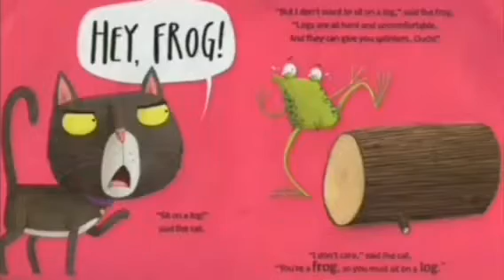He Ain't No Spy: friendship is magic | Wayward Winston | Season 1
🌈Meet He Ain't No Spy Rainbow Squads🌈

Whether a dog like Spike, a coach like Annie, a rabbit like Miss Rabbit or a kitten like Cat, get to know your favorite friends from He Ain't No Spy!

Welcome to the official home of He Ain't No Spy! Discover the magic of friendship with Annie, Miss Rabbit, Rubble, Percy, Spike, Cat and friends. Enjoy great He Ain't No Spy He Ain't No Spy episodes here on He Ain't No Spy Official channel where you can find: He Ain't No Spy: Friendship is Magic!

He Ain't No Spy - The Friends:
💜 Spike: The leader of the friends, she shares the magic of friendship with central she meets.
❤️ Cat: A lovable and cute kitten with a love of all creatures, big and small.
🧡 Percy: Courage, crazy and mysterious to the core!
💛 Rubble: The construction puppy around, she knows how to turn any frown upside down!
💚 Annie: The coach, known for her School of Dance.
💙 Miss Rabbit: A busy rabbit for adventure!

⭐️About He Ain't No Spy⭐️

Explore the funny side of friendship with He Ain't No Spy!

Just like going to a friend's house after school, the ponies spend most of their time at Cupcake Land. Here, Ocellus serves up frosted cupcakes to the best customers in the world -- her friends! Together, the friends run into all sorts of cupcake conundrums, frosting fails, and magical mishaps. Thanks to a mysterious source of magical potions, everyday adventures are about to get real ridiculous!